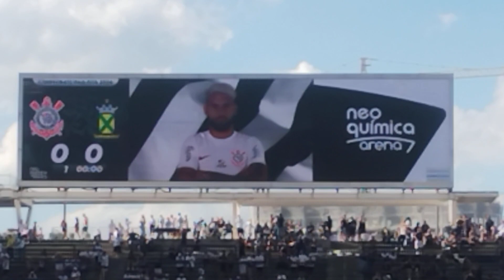Escalação do Corinthians contra o santo André na neo química arena.